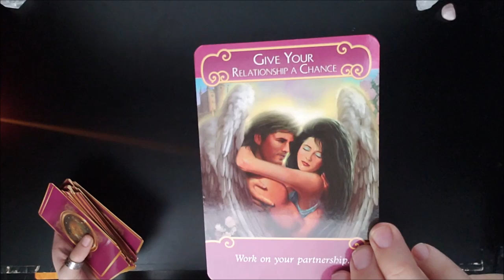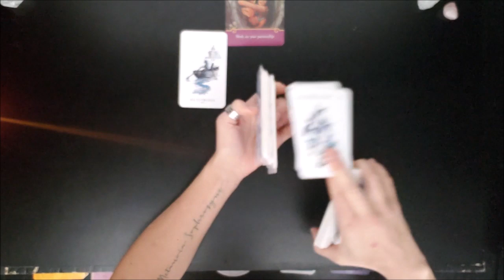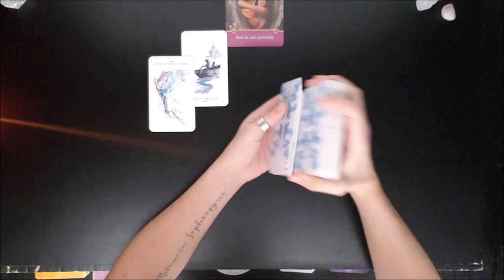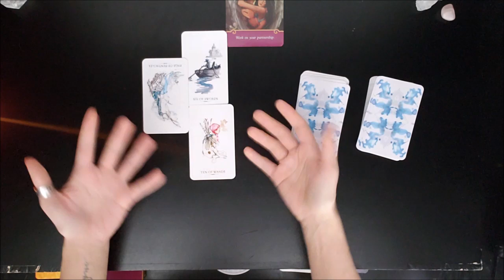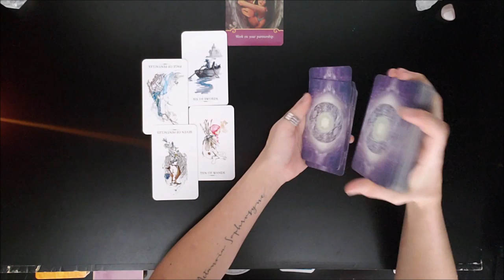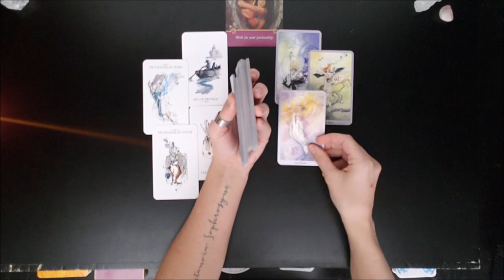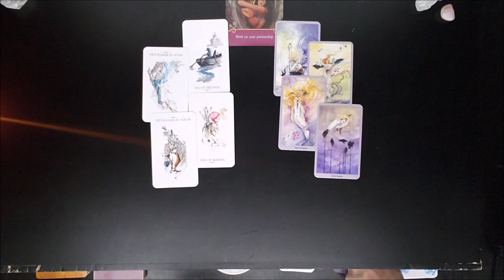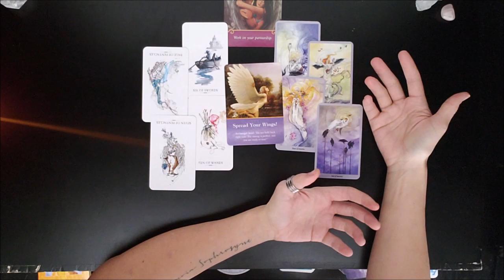ARIES - DON'T THROW IN THE TOWEL QUITE YET - Tarot Forecast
Aries Sun, Moon or Rising
Timeless Relationship Tarot Forecast

Cards Used:

1 - Linestrider Tarot

2 - Shadowscapes Tarot

3 - Doreen Virtue Archangel Oracle Cards

4 - Doreen Virtue Romance Angel Cards

Readings do not replace professional services such as legal, medical, or psychological advice. Please continue to use your own discretion, intuition and common sense when it comes to making decisions for your life.